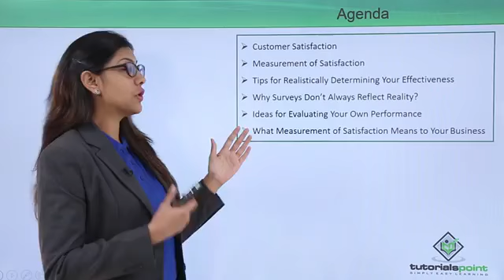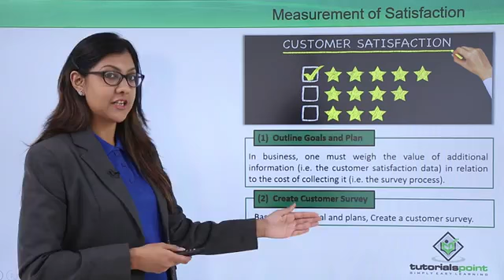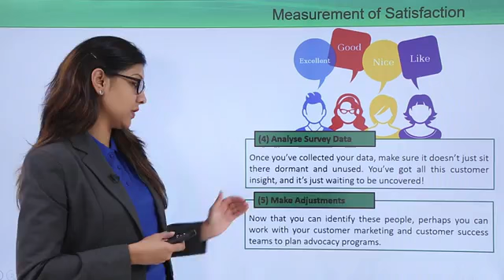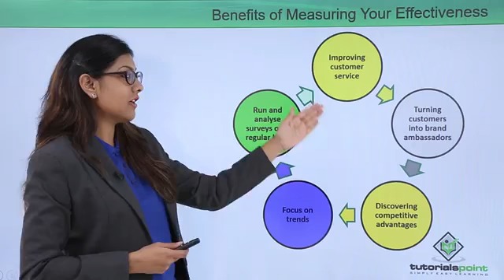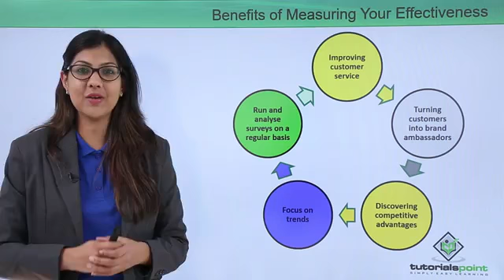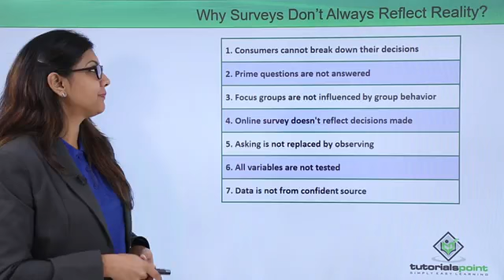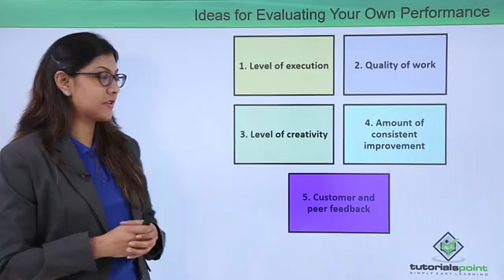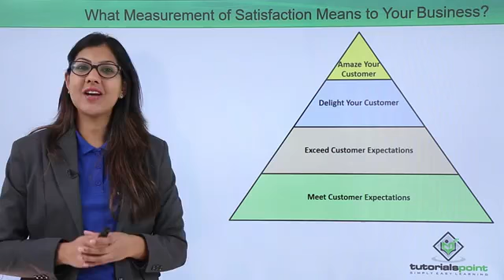Customer Service Measurement of satisfaction 10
Customer Service Online Training: Customer: service is an Attitude and not a department in an organization. People need to be customer service oriented if they want their company/organization to grow. Customers are the life blood of any business and it is because of the customers that any business survives. Customer service is the act of taking care of the customer's needs by providing and delivering professional, helpful, high quality service and assistance before, during, and after the customer's requirements are met.
Audience: If you're a problem solver and a leader, you might have a future as a customer service manager. Customer service managers are in charge of a group of customer service representatives, who work from call centres, over email or live chat, or face-to- face. As the customer service manager you make sure that your team does its best to meet customer needs by giving helpful tips on a product, making recommendations on how to resolve customer issues, taking orders and facilitating returns, troubleshooting problems and answering complaints.
Customer Service Measurement of satisfaction 1
Customer Service Measurement of satisfaction
Measurement of satisfaction Customer Service
Service Measurement of satisfaction
satisfaction Customer Service